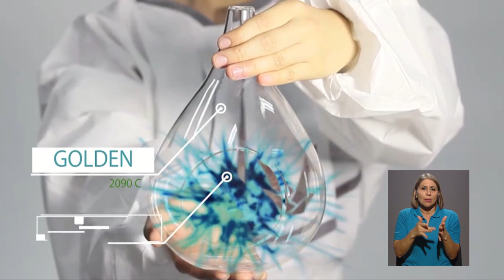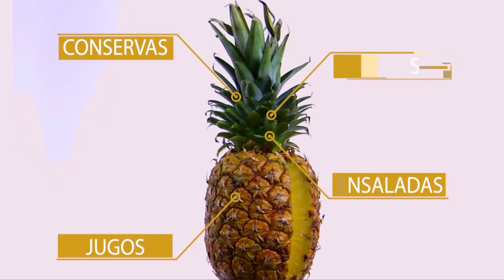Teatro Universitario presenta la obra Piña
El Teatro Universitario de la UCR continúa con su temporada y esta vez presenta: Piña, el espectáculo ganador de la décimo sexta Temporada de Jóvenes Dirigiendo.